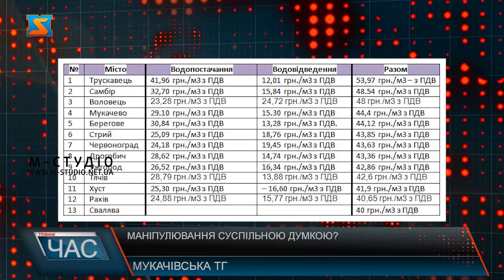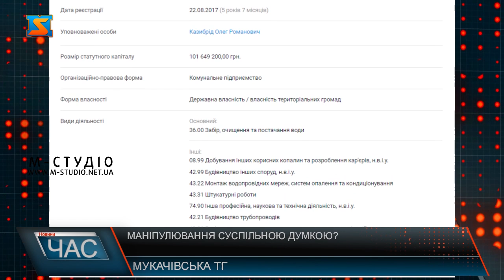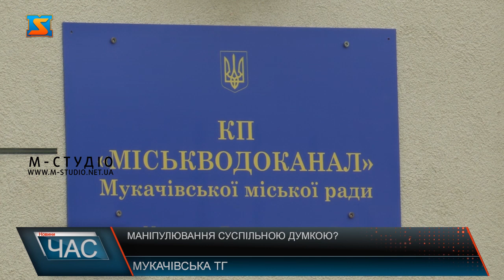Маніпулювання суспільною думкою?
Маніпулювання – це спосіб психологічного впливу, спрямований на зміну напряму активності аудиторії, її ідей, думок, поглядів тощо, який лишається непоміченим. Саме такими методами у своїй роботі керуються окремі ЗМІ нашого краю. Нещодавно на одному інформаційному ресурсі з’явилася інформація про те, що, за їхніми слова той тариф, який вже історично називають «золотим» та «драконівським» насправді не такий і дорогий. З березня мукачівці платять за воду та водовідведення 44,4 гривні за куб разом з ПДВ.  І дійсно, якщо говорити про середні ціни на водопостачання то, згідно опублікованим даним інформаційний ресурсом Мукачево нет – вартість у різних містах нашої області приблизно однакова. Тарифи коливаються від 40 гривень і до 44 грн. Але на відміну від Мукачева, водоканали у цих містах працюють в умовах ринку. У той час як Мукачівська громада працює за власними схемами, у яких підприємство «Водоканал», припускаємо, є джерелом списування чи розкрадання державних коштів. Таке припущення виглядає цілком логічним, якщо оцінювати ситуацію, яка роками існує у громаді. Як аргумент – наявність одразу двох водоканалів – КП «Міськводоканал» та ММКП «Мукачівводоканал». Як відомо ще у 2017 році один з них оголосили збитковим та збанкрутілим підприємством. Та що цікаво, і по сьогодні установа подає звітність у податкову та накопичує заборгованість та свою збитковість. Паралельно з ним працює новий КП «Міськводоканал». Саме він постійно освоює бюджетні кошти. Адже за 7 років більше 255 мільйонів гривень витрачено саме на роботу водоканалу бюджетних коштів з казни міста.  Сума чимала, тим паче, що за стільки років якість води суттєво не покращилась. Так само як і не покращилась інфраструктура для подачі питної води людям. За майже 300 мільйонів гривень вже давно можна було встановити мідні труби для постачання води населенню. Натомість мерія не спромоглася навіть встановити пластикові труби для постачання води жителям громади, що у  свою чергу значно б мінімізувало втрати у підприємстві. Прикро, що і досі люди у скаржаться на те, що якість води незадовільна. Хоча зі своїх кишень поповнюють казну міста, і мають право на споживання якісних послуг. Замість того, щоб доцільно використовувати кошти, населення тільки роками слухає про збитковість Водоканалу, а зараз ще і змушене слухати переконання у тому, що тариф насправді цілком доступний.